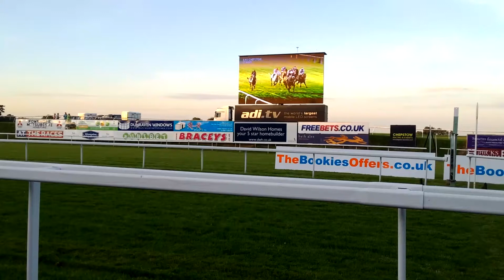Take a Note, our horse winning at Chepstow 11 July